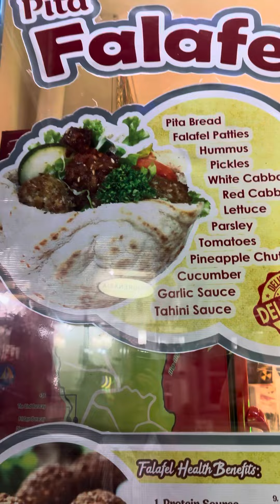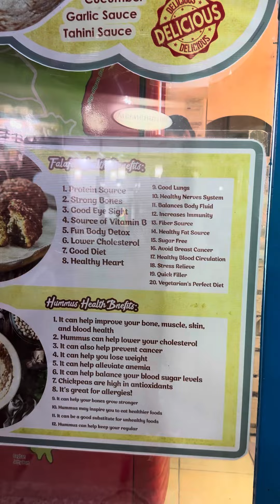We ate at this place and had a delicious 😋 falafel 🥙! It was so so good!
If you guys are ever in the Boracay beach strip come and checkout this place to eat Mediterranean food 🥘!